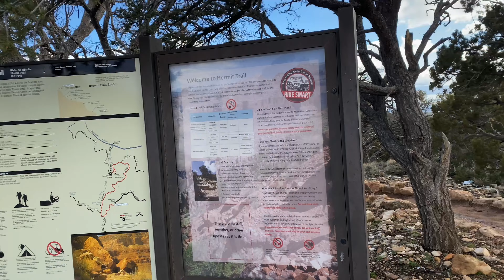Grand Canyon 2023 - Boucher, Gem Canyons, South Bass, Shinumu/Flint Creeks to Flint/Tuna Saddle.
This was originally an 11 day trip starting at South Bass TH with a resupply drop but due to all the snow we couldn’t get to the trailhead. We rerouted the trip to start at Hermits Rest with no resupply. Our route brought us down Boucher Canyon thru the Gem Canyons, a pack raft float just below S. Bass Rapids, up Shinumu & Flint Creeks. We had planned on going over the Flint/Tuna saddle but the narrow ledge was too risky for us. So, we ended up backtracking in a steady rain over the next 4 days. Due to the weather we were treated to amazing views of the Grand Canyon and unprecedented amounts of water. It was an amazing adventure and quite memorable! Yew!